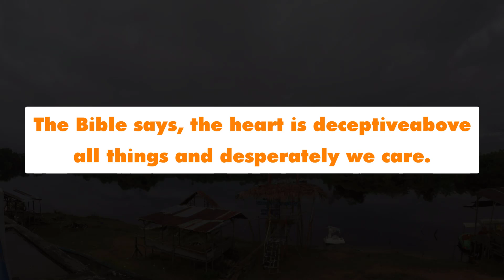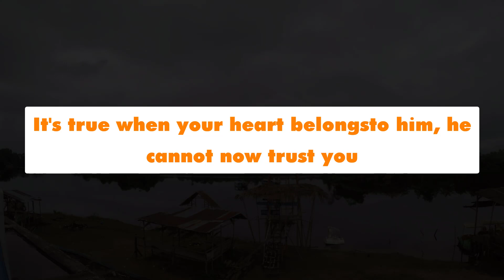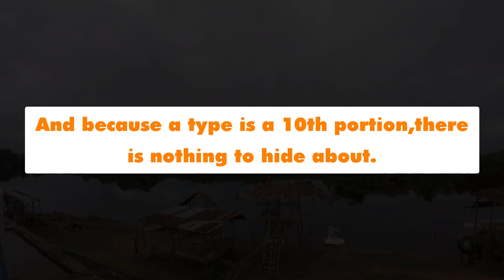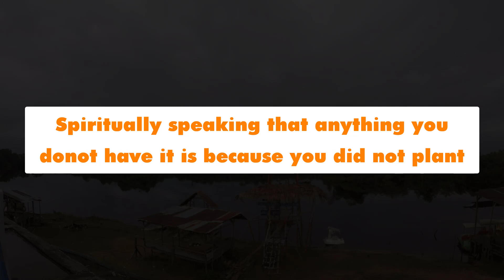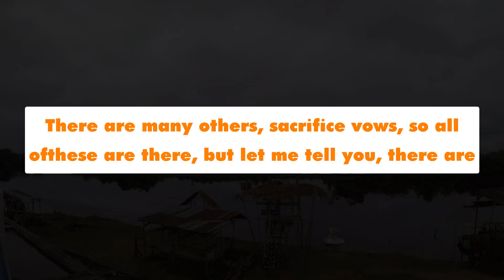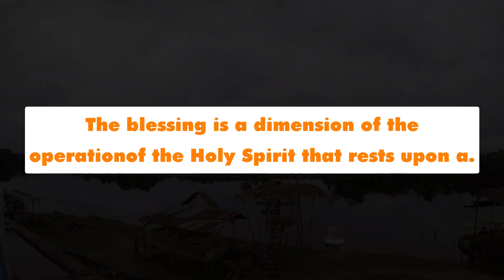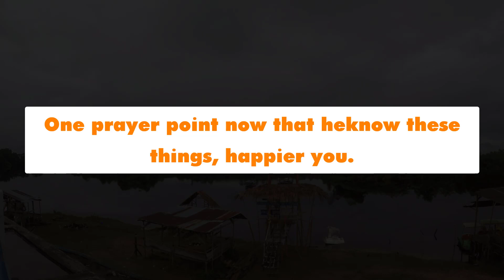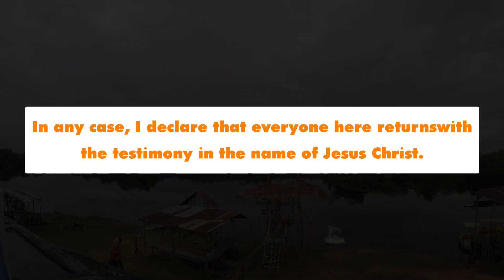Apostle Joshua Selman Messages 2023 - The Fatherhood of God.